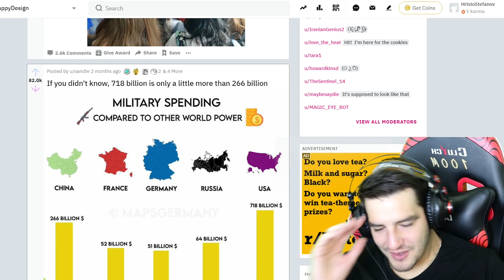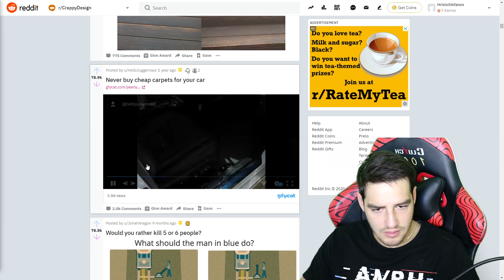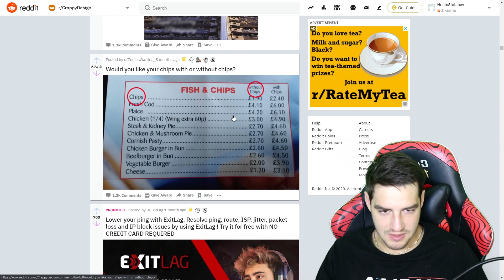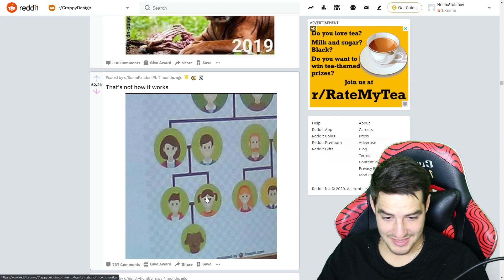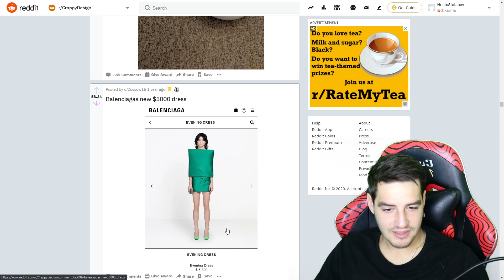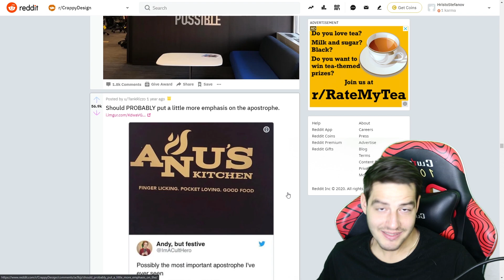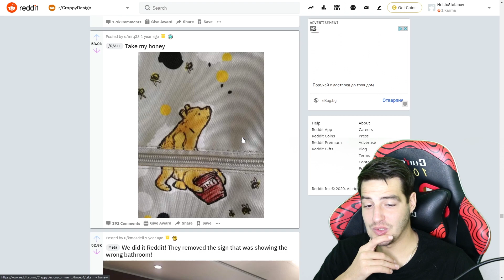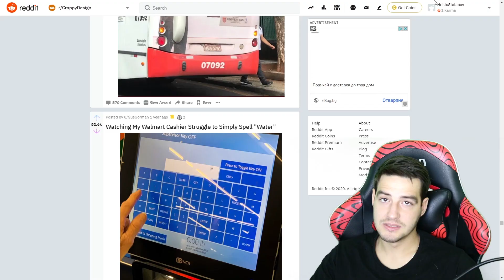ЛОШИ ДИЗАЙНИ! REDDIT REVIEW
Тениски